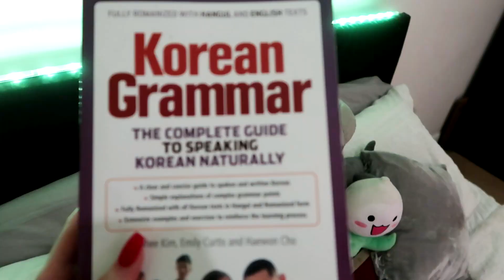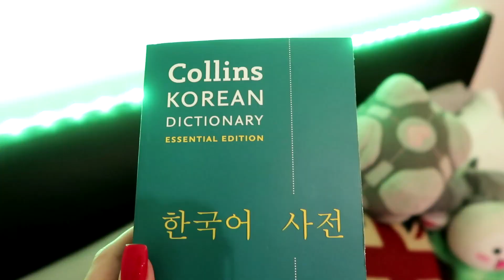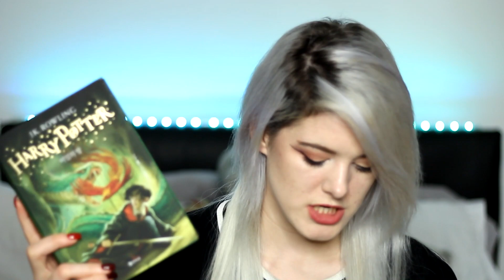How I Learn Korean (한국어 어떻게 공부해요?)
I recently started learning Korean and thought I would share with you guys the methods I'm using to help me learn!